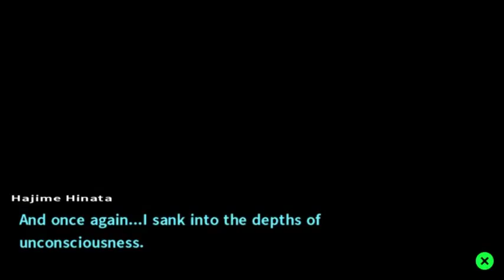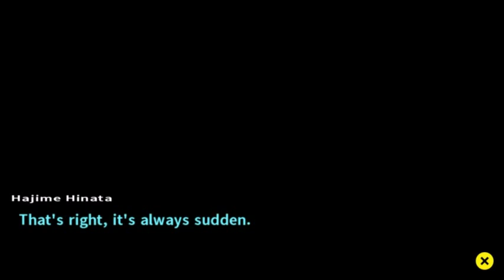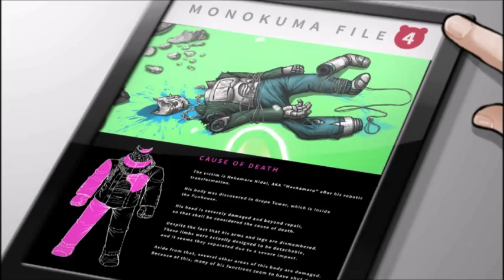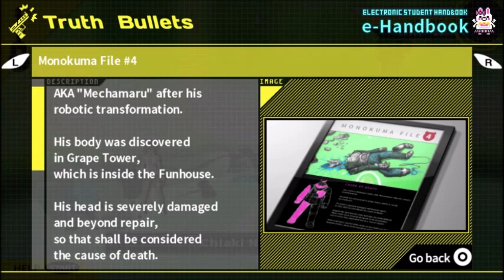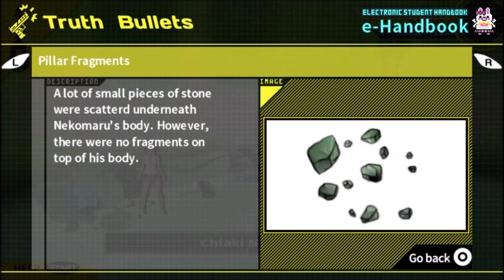BEST MEAL EVER [Part 62] Danganronpa 2 Goodbye Despair Blind